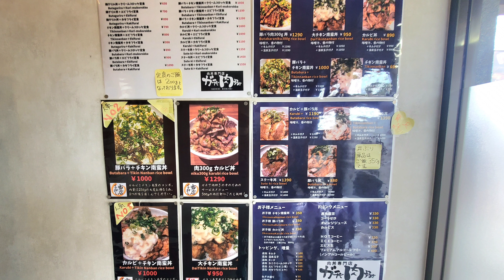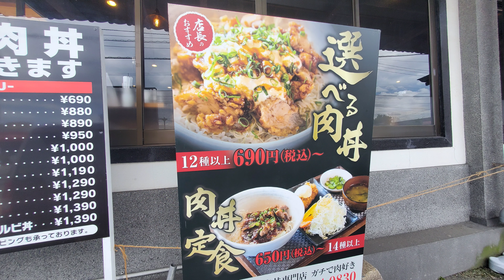福岡県春日市の「肉丼専門店 ガチで肉好き」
カルビ肉300g ¥1,290

肉丼専門店 ガチで肉好き
福岡県春日市白水ヶ丘４丁目６６

2022 7/31 13:30